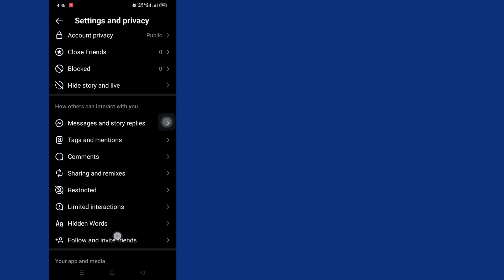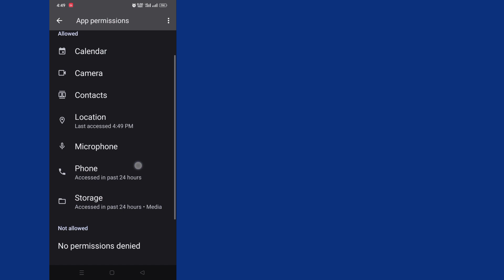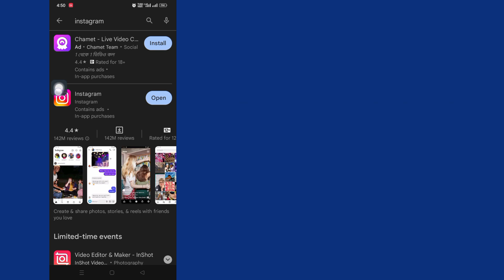How To Fix Quiet Mode Option Not Showing On Instagram | Fix Instagram quiet mode missing problem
How To Fix Quiet Mode Option Not Showing On Instagram (2023) | Fix Instagram quiet mode missing problem

 Hello Viewers Welcome To Solutions Box.Here In This Video You Will Learn. How To Fix Quiet Mode Option Not Showing On Instagram (2023) | Fix Instagram quiet mode missing problem